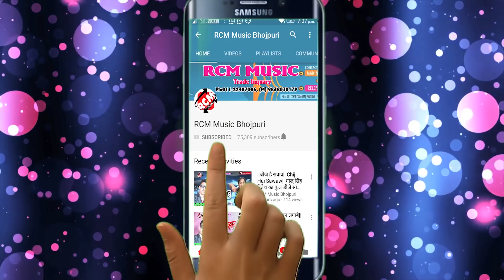|| होली में देवरा खींचे साड़िया || बाबू लाल बेदर्दी का 2020 का नया होली वीडियो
Title:  Holi Me Devra Khiche Sadiya
Singer: Babu Lal Bedardi
Lable: RCM Music
Lyrics:  Gudu Goodluck